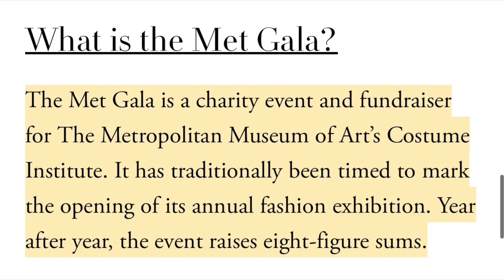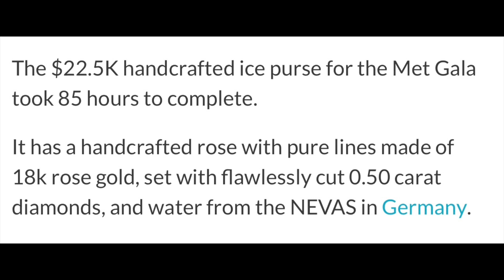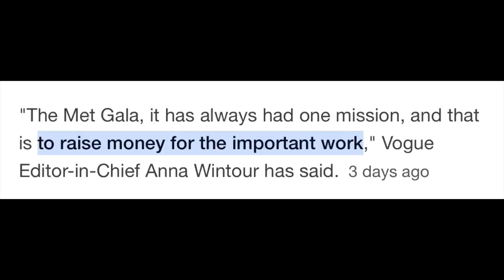When Is It Too Much?